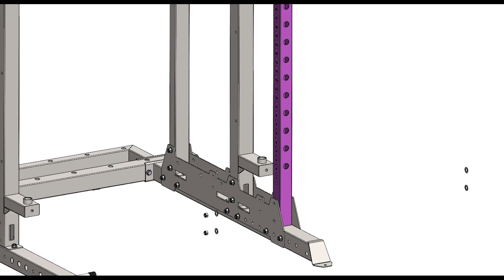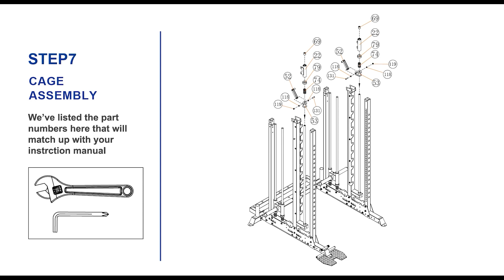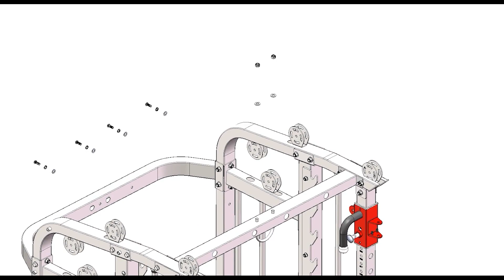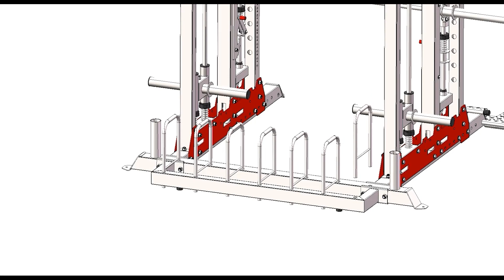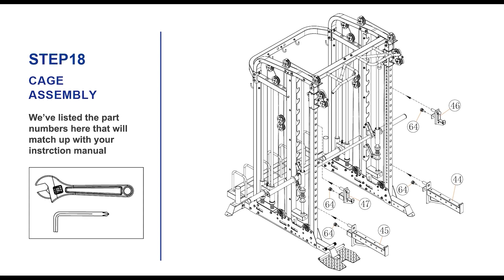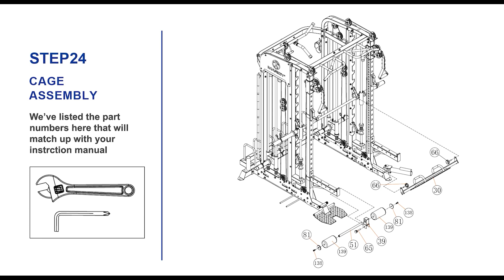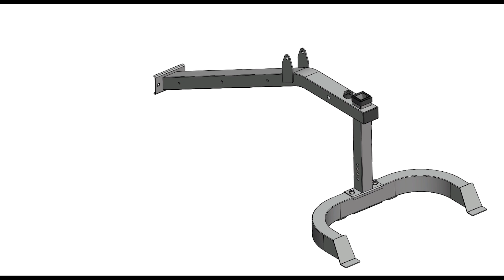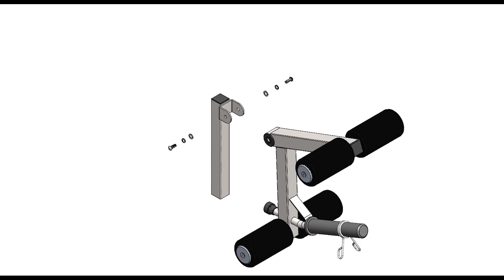Marcy Smith Machine Home Gym SM-7553 Assembly Help Video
The Marcy Smith Machine Home Gym SM-7553 Assembly Help Video is intended to supplement the Gym SM-7553 Assembly Manual included with the Gym SM-7553.

CAGE ASSEMBLY:
[0:00] – Intro
[0:07] – Step 1 (Left, Right, Rear Base Frames & Cross Brace)
[0:17] – Step 2 (Left/Right Middle Vertical Beam & Rear Vertical Beam)
[0:31] – Step 3 (Front Vertical Beam & Base Frame Brackets)
[0:56] – Step 4 (Trolley Guide Rod & Trolley Base Frame)
[1:19] – Step 5 (Sawtooth Safety Catch, Weight Trolley, Guide Rod Stopper, Spring)
[1:36] – Step 6 (Guide Rod, Guide Rubber Bumper, Foot Plate, Foot Plate Tube)
[1:56] – Step 7 (Guide Rod Sleeve, Guide Rubber Bumper, Lower Safety Stop Hook, Guide Stopper,                           Spring, Lower Safety Stop Frame)
[2:21] – Step 8 (Left/Right Cable Pulley Assembly, Cable Pulley Locking Pin, Front Vertical Beam)
[2:33] – Step 9 (Left/Right Upper Frame, Left/Right Upper Rear Support)
[2:53] – Step 10 (Upper Cross Brace)
[3:10] – Step 11 (Multi-Grip Pullup Rack, Bracket)
[3:26] – Step 12 (U-Shape Hook & Left/Right Pullup Bar)
[3:36] – Step 13 (Smith Bar Olympic Sleeve, Weight Bar, Bar Swivel Frame)
[4:03] – Step 14 (J-Shape Hook &Weight Plate Divider)
[4:22] – Step 15 (Double Pulley Assembly)

CABLE ASSEMBLY
[4:37] – Step 16 (Upper Cable, Pulley, Double Pulley Bracket, Cable Retainer)
[5:33] – Step 17 (Adjustable Cable, Pulley Bushing)

[6:28] – Step 18 (Left/Right Bar Catch, Left/Right Safety Catch, Lock Pin)
[6:36] – Step 19 (Lock Pin, Left/Right Dip Handle)
[6:46] – Step 20 (Right/Left Logo Decorative Plate, Adjustable Single Handle, Locking Carabiner Clip)
[6:59] – Step 21 (Swivel & Landmine Attachment, Landmine Handle, Lock Knob, Removable Anchor, T- Locking Bar, Locking Pin)
[7:17] – Step 22 (Weight Bar, Barbell Pad & Cover, Rubber Bumper, Spring Clip)
[7:36] – Step 23 (Included Attachments: Long Bar, Short Bar Sleeve, Lat Bar, Ankle Strap, V-Bar, V-Handle, Triceps Ropes, Chain, Locking Carabiner Clip)
[7:50] – Step 24 (Leg Press Frame, Lock Knob, Foam Roller Frame, Tube, End Cap, & Tube, Lock Pin)

BENCH ASSEMBLY
[8:09] – Step 1 (Main Frame, Rear & Front Stabilizer, Bracket)
[8:22] – Step 2 (Incline Adjustment Base)
[8:32] – Step 3 (Backrest & Seat Support)
[8:42] – Step 4 (Incline Support)
[8:57] – Step 5 (Seat Incline Support)
[9:16] – Step 6 (Arm Curl Support, Arm Curl Rack, Locking Knob)
[9:25] – Step 7 (Backrest, Seat, & Arm Curl Pad)
[9:38] – Step 8 (Ankle Support, Foam Roller Tube, Foam Roller, Foam Roller Cap)
[9:52] – Step 9 (Leg Developer & Holder, Foam Roller Tube & End Cap, Sleeve, Spring Collar)
[9:25] – Step 7 (Backrest, Seat, & Arm Curl Pad)